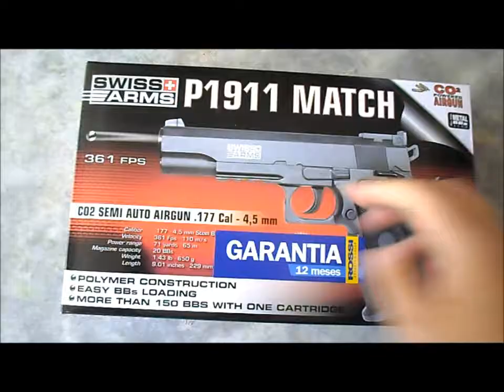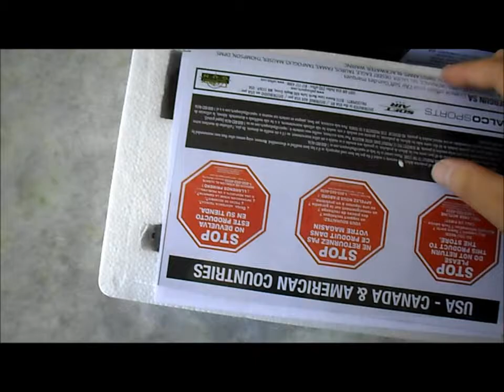Airgun - P1911 Match Swiss Arms 4,5mm - E&G Comércio